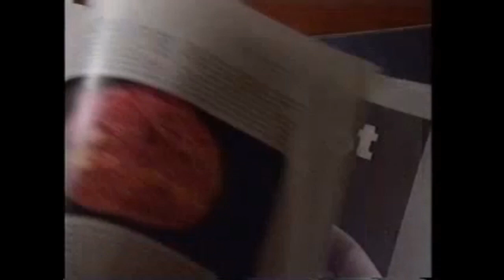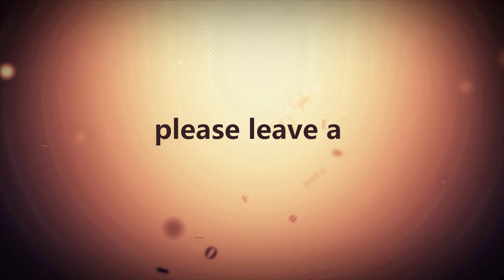Flyers Pregame Report Flyers Penguins the battle of Pennsylvania part 3